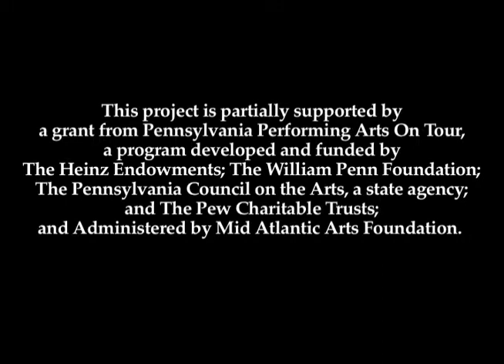Christmas Song David Leonhardt Jazz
David Leonhardt jazz pianist and his trio Matthew Parrish bass and Paul Wells drums play from their Christmas concert.  David Leonhardt jazz pianist and his trio Matthew Parrish bass and Paul Wells drums play from their Christmas concert.  Recorded in Elkins WV 10/12/11 Randolph County Arts Center What The Critics say about
David Leonhardt's   CD "I'll Be Home For Christmas"

What the critics say:
"The former David "Fathead" Newman Quintet pianist David Leonhardt and his swinging friends,  perform X-Mas evergreens with an engaging spirit and an abundance of musical intelligence. The  makeover of "We Three Kings" is particularly fresh, and the dramatic focus on "Have Yourself a Merry Little Christmas" is as impressive as a prize ornament on the tree."     DownBeat Magazine  Frank-John Hadley

"If you could rate CD reviews by kisses, I would have my
lip marks all over this disc. David Leonhardt has created something special for us"
The Musicians' Ombudsman- George W. Carroll

Jazz aficionados will flip for the David Leonhardt Jazz Group's I'll Be Home for Christmas . It's a classic!     Christmas Reviews.com  Carol Swanson

" ...holiday songs with a welcome jazz spirit...The pianist brings a warm glow to each song.   He fashions each interpretation so that it stands out as an improvised work that the group can explore thoroughly." All About Jazz .com-  Jim Santella

"In the humble opinion of this reviewer, I'll Be Home For Christmas is the tastiest holiday album in recent years."  jazzreview.com  - Richard Bourcier

David Leonhardt pianist and composer bio -Career Highlights

  Twenty five  year with saxophonist David "Fathead" Newman: arranging and playing on five CDs, international tours. 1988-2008
  Four year as musical director for jazz vocalist Jon Hendricks: international tours,  jazz festivals, radio and TV broadcasts. 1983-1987
  President and founder of Big Bang Records with twenty five CDs as a leader.  1993 to present.
  Eighteen years leading The David Leonhardt Jazz Group a concert ensemble with hundreds of  performances: theaters, Universities, Colleges, festivals, arts organizations US, Canada and Europe. 1993 to present.
  Twelve years freelance experience in New York City. Broadway to the Today Show,  jazz clubs to dance halls,  Bar Mitzvahs and weddings to cabaret clubs  and Lincoln Center,  jingles to jazz records. 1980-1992
  Twenty years  performing with legendary Tap Dancers. Musical director for Manhattan Tap and The Shelley Oliver Tap Dancers including National and European tours, television and DVDs.   1987 to  present.
  Decades of experiences as a jazz educator in universities, colleges, clinics and  workshops.  Fifteen years of presenting "Jazz For Kids" an interactive children's program.
  First jazz experience playing piano as a teenager  with jazz educator Jamey Aebersold in concerts, clubs and school presentations in Louisville, KY. 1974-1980
  First professional engagement at the age of 14 in a teenage rock band.  First road experience with a southern rock band touring Dixie age 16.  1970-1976